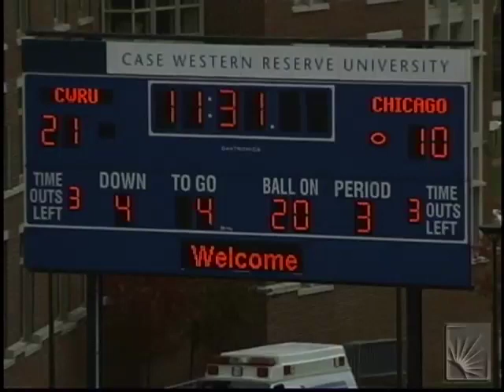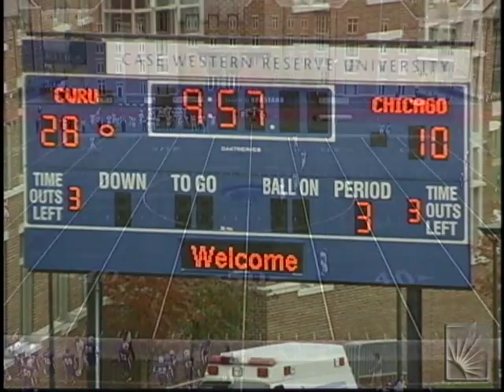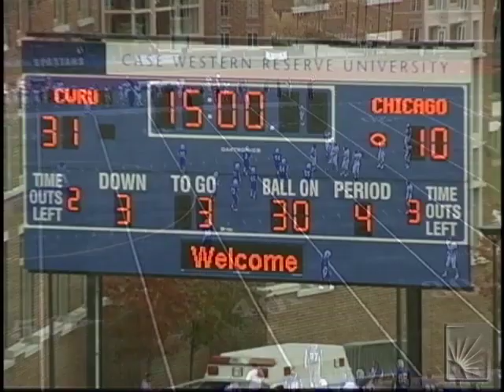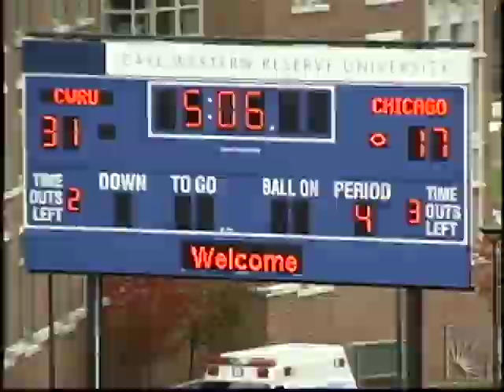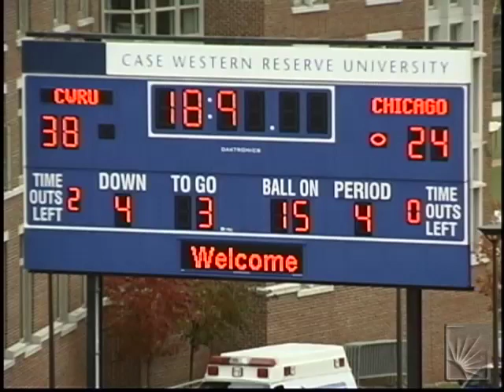CWRU vs. Chicago 2nd Half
The University of Chicago at Case Western Reserve University football game (2nd half). November 1, 2008 at Case Field.